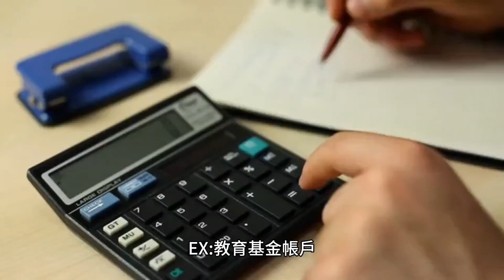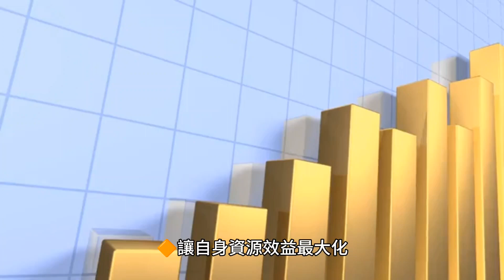專款專用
ai